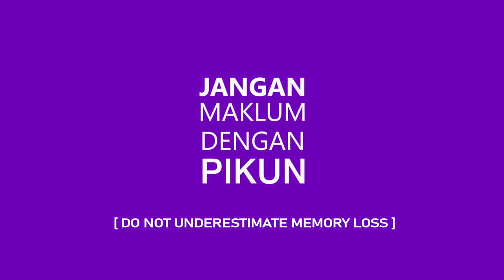Square Stepping Exercise (2)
Kakak-kakak, Om dan Tante, Oma dan Opa! Setelah minggu lalu kita berlatih “Square Stepping” level 1, sekarang kami memperkenalkan level 2, dengan tingkat kesulitan sedang. Seperti sebelumnya, siapkan matras dengan garis kotak-kotak seluas 1x2,5 meter, lalu ikuti instruksi langkah-langkah yang harus dilakukan. Lakukan dengan hati senang, seperti sedang bermain. Khusus untuk Oma-Opa, sebaiknya dilakukan dengan pendampingan ya. Square Stepping ini bermanfaat untuk melatih keseimbangan, sehingga dapat meminimalisir risiko jatuh pada lansia dan Orang Dengan Demensia. Selain itu, bermanfaat juga untuk mengasah memori dan konsentrasi pada otak kita.